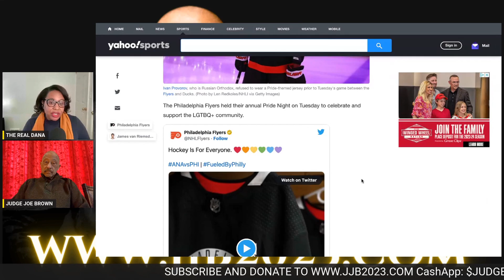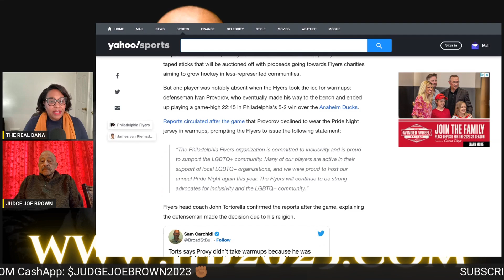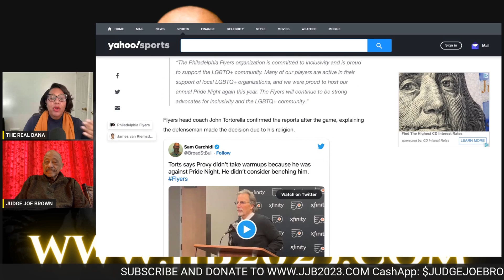Judge Joe Brown: Hockey Player Benched For Not Particpating In Pride Night